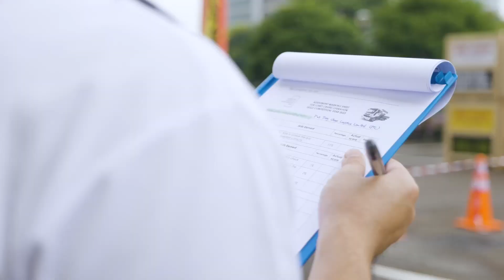Singapore Logistics and Crane Carnival l Event Highlight in Singapore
About:
Dive into the Singapore Logistics and Crane Carnival 2023! 🏗️ Explore indoor and outdoor exhibits showcasing the latest in safety and productivity technologies. From WSH advancements to recruitment events and crane company visits, witness the future of logistics in action!